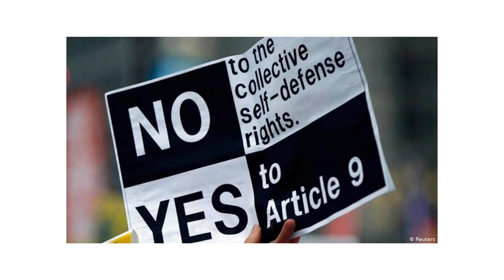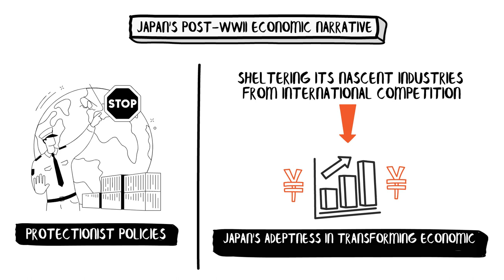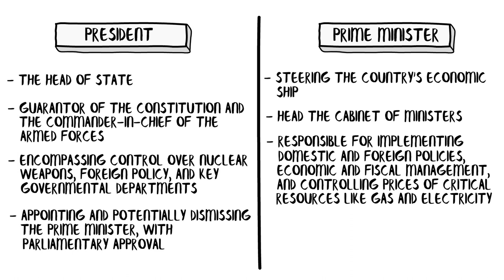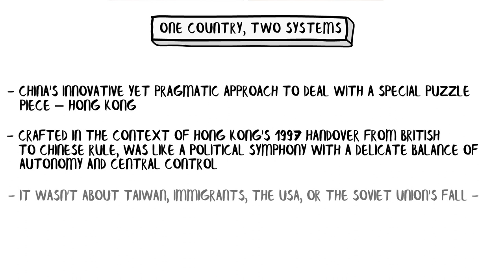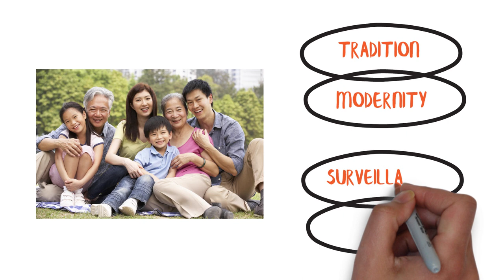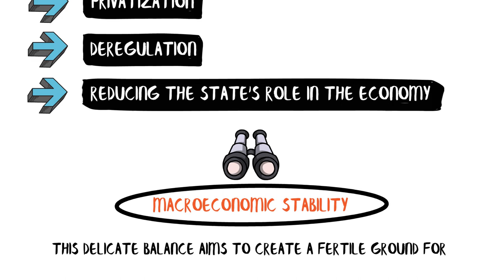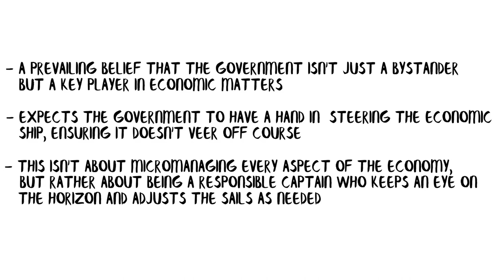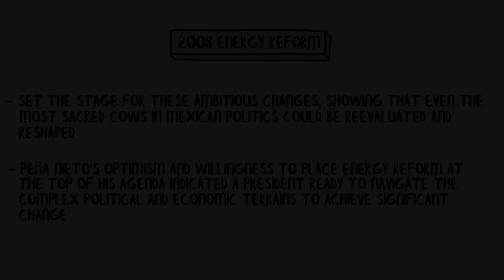PSC-201 Module 4